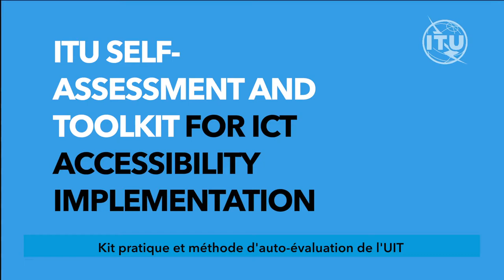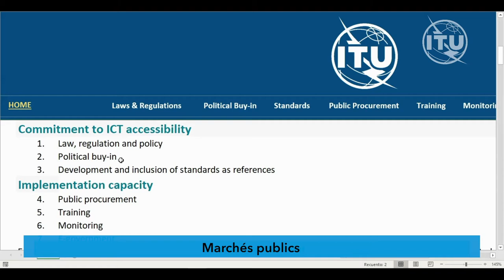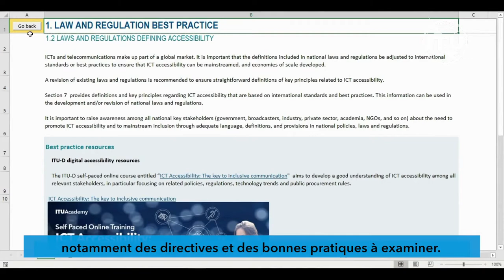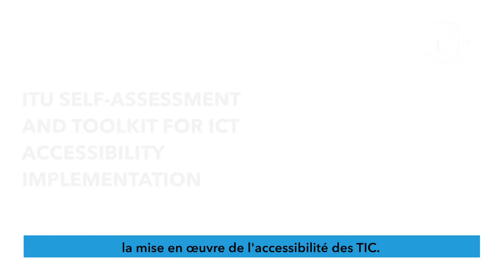ITU toolkit and self-assessment for ICT accessibility implementation (French captioned)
Towards building inclusive digital communities: ITU toolkit and self-assessment for ICT accessibility implementation has been developed to help ITU members and other stakeholders understand the “what, why and how” of ICT accessibility, and its role in building inclusive communities and societies. This ITU resource also enables countries and organizations to run a self-assessment and obtain an immediate overview on the level of their ICT accessibility implementation.